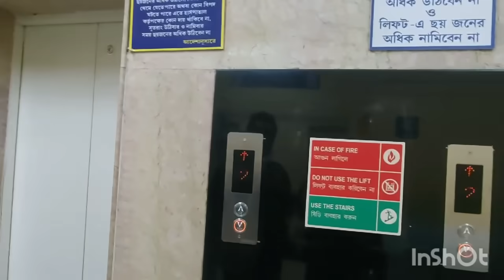KOLKATA VLOG 4 || MTM